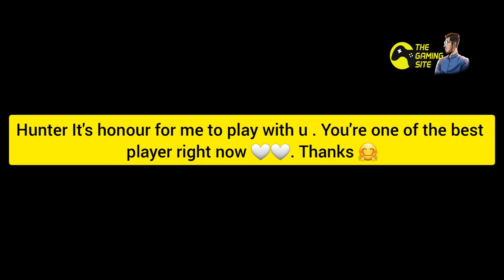Hunter Viesky Vs The Gaming Site | Asphalt 8 Classic Season Multiplayer Gameplay | Battista Asphalt8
☝️Free Gifts ☝️